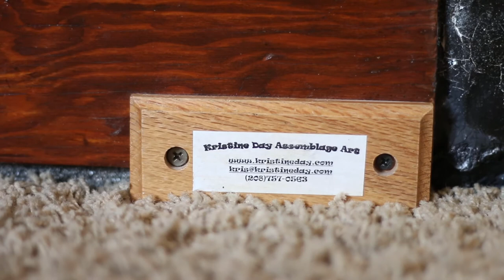Brightly Beams or Candle on the Water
Brightly Beams, or Candle on the Water is an Assemblage art lighthouse made from buckets which sits atop a drawer.
Watch this video about how she assembled Brightly Beams, or Candle on the Water . It is explained here by the artist Kristine Day, of Resemblage Assemblage.  You'll want to watch the whole thing.
to see more assemblages.